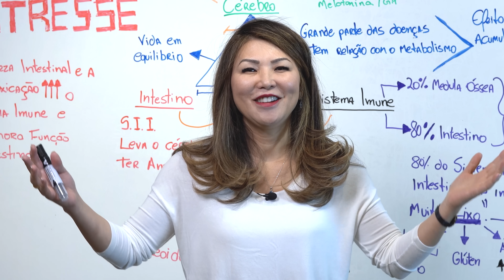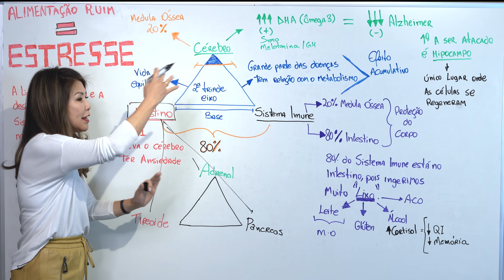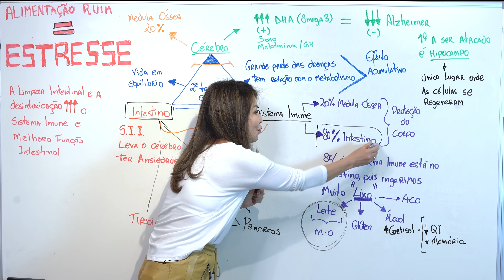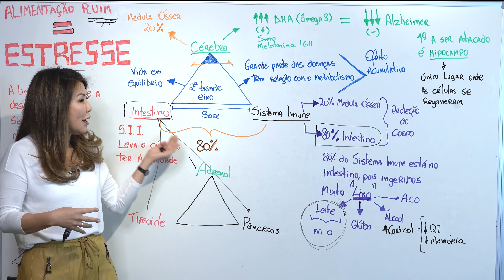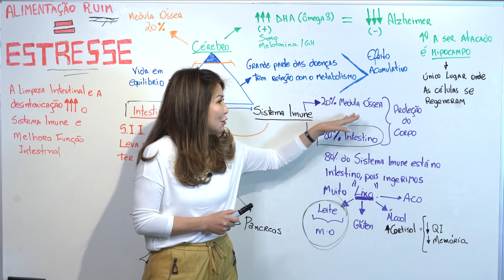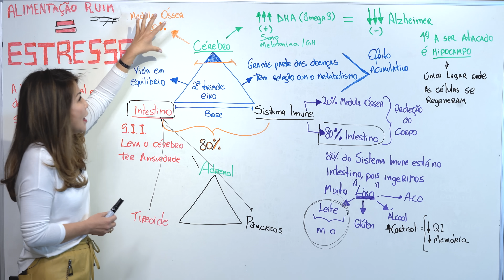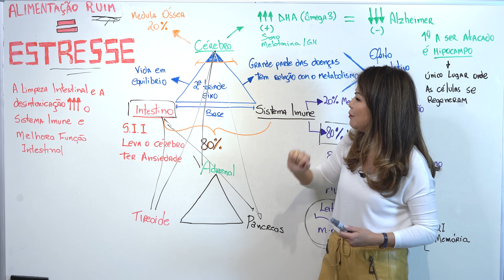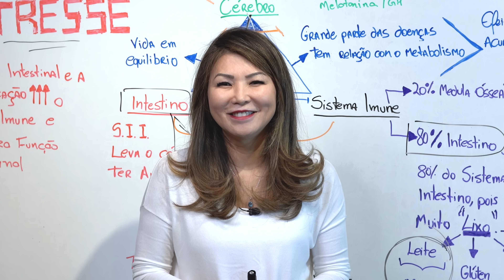ALIMENTAÇÃO RUIM = FATORES DE ESTRESSE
Tudo começa pelo intestino!

A doença vem por algum dos seguintes fatores da tríade (Intestino, Cérebro e Sistema Imune).
Neste vídeo eu explico, de que modo, o intestino, cérebro e sistema imune funcionam e se relacionam, e porque está tríade é a uma das portas de entrada para várias doenças.
80% da nossa imunidade está no nosso intestino, e por isso, o que comemos interfere diretamente em TUDO.

A sua alimentação diária, está influenciando mais do que você pode imaginar os seus desejos e sentimentos.
Melhore agora mesmo o seu sistema imune, e ajude o seu cérebro a ser realmente “brilhante”.